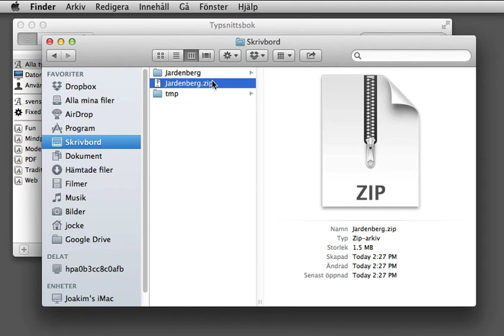Skicka typsnitt (från mac)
Så här gör du för att skicka typsnitt från mac. Men tänk på rättigheterna...